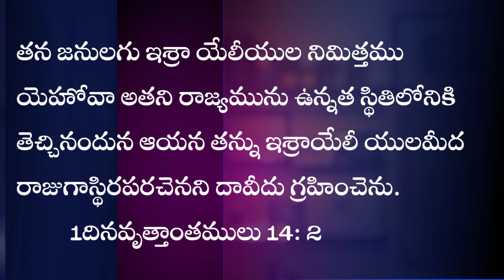November 3 || today's promise || word of God